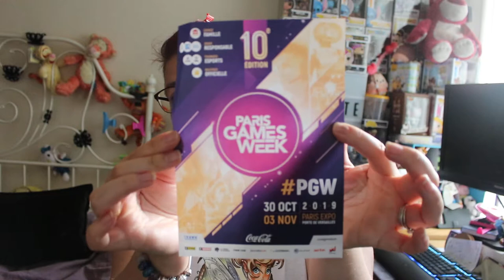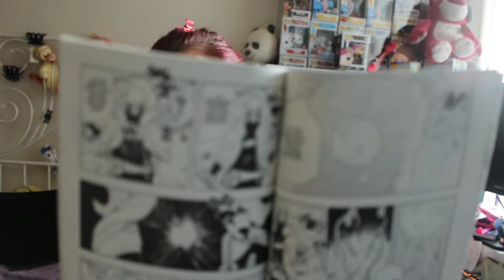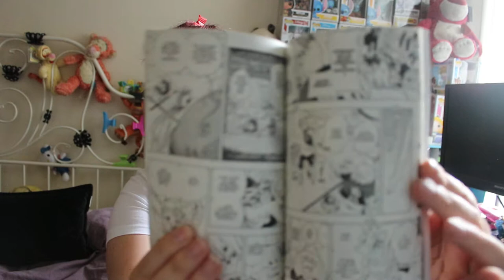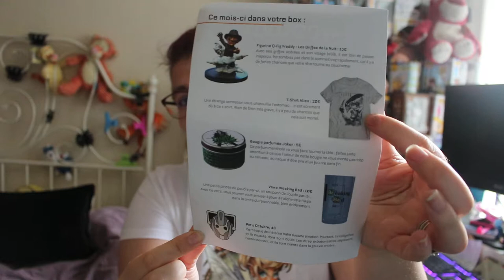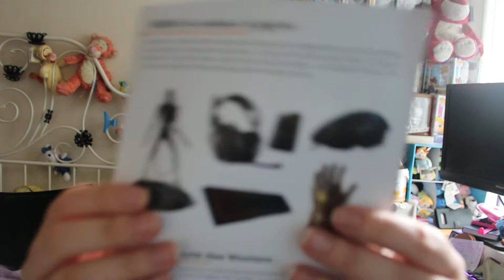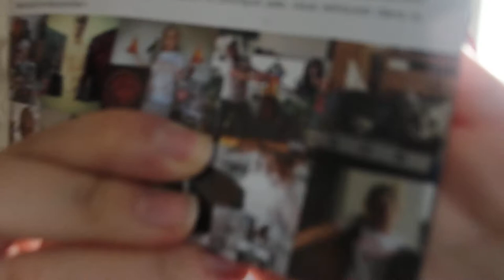ouverture de wootbox